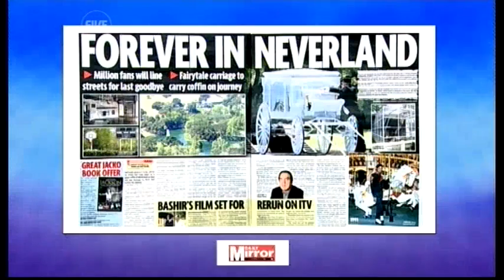Jeremy Kyle T-shirt (01.07.09) - TWStuff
Who would buy?